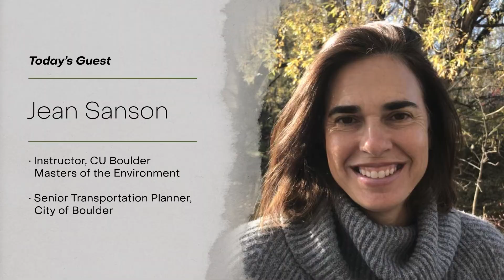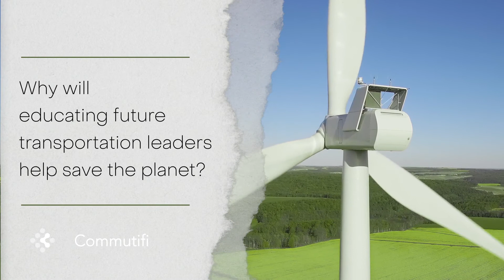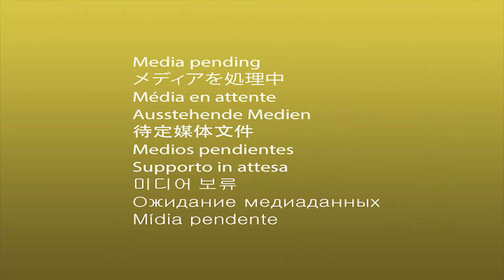Why Between the Lines Will Help Save The Planet - A Year In Review - pt.2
On this week's episode of Between the Lines, we take a look back at our first season as we wrap up 2021!

We had many insightful conversations on the podcast with incredible TDM professionals, and in this two-part series, we share some highlights of the entire season.